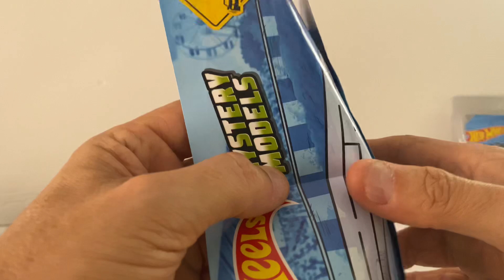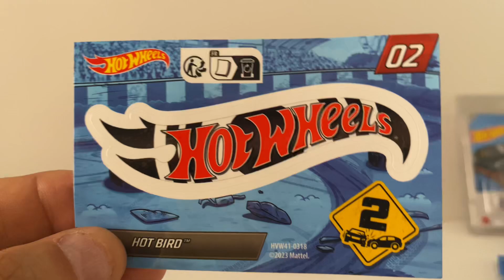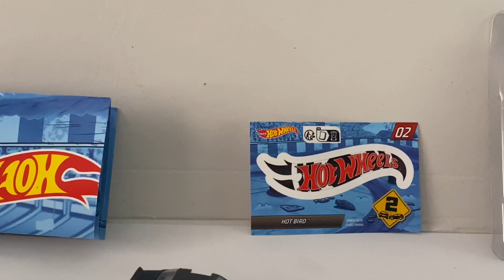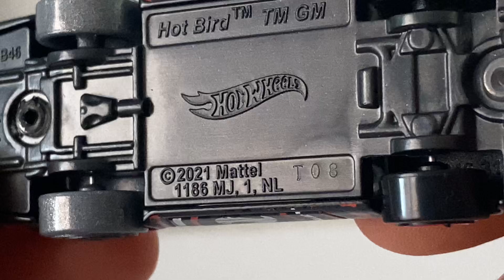Mystery Models serie 2 año 2024 Hot Bird Hotwheels